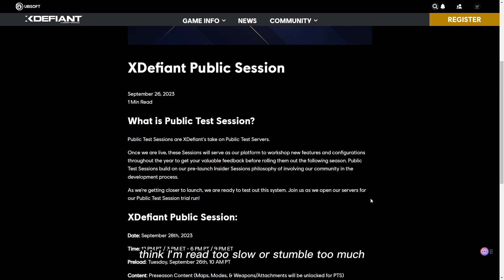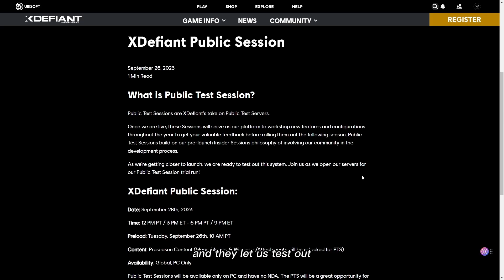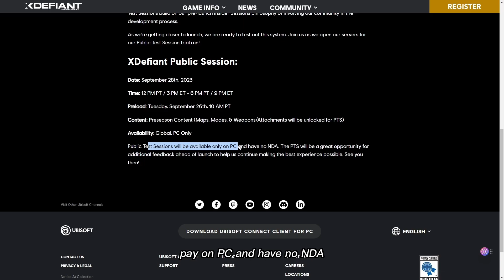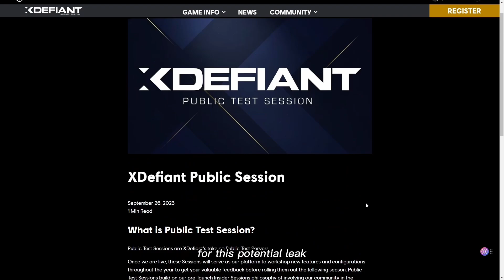Play XDefiant Today! Pre-Download it EARLY!! ( Public Test Server )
▬▬▬▬▬▬▬▬▬▬▬ஜ۩۞۩ஜ▬▬▬▬▬▬▬▬▬▬▬▬
▓▓▓▒▒▒░░░ Open This Description ░░░▒▒▒▓▓▓
I Recently am trying this youtube thing out full time.. so Any donations would mean the world to me. If ya got Jeff becos money or a buck It wouldn't matter to me its all greatly appreaited!

In this video I go over how mark rubin over on twiiter announced the XDefiant Public Test server that will go on tmrw on thursday! I Will be streaming it so please come by!
▬▬▬▬▬▬▬▬▬▬▬ஜ۩۞۩ஜ▬▬▬▬▬▬▬▬▬▬▬▬
▬▬▬▬▬▬▬▬▬▬▬ஜ۩۞۩ஜ▬▬▬▬▬▬▬▬▬▬▬▬▬
I bring gaming content to you guys because I love creating videos for you all to enjoy
It allows me to keep bring You guys awesome content!

♬ Music ♬
➞Title:
➞Artist:
*Serious Inquries only*
●▬▬▬▬▬▬▬๑۩۩๑▬▬▬▬▬▬▬▬●